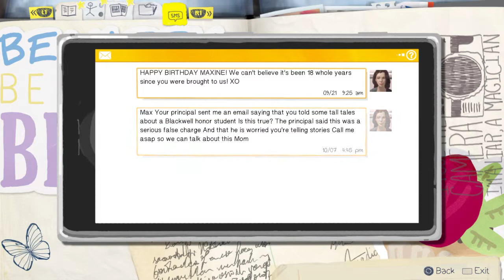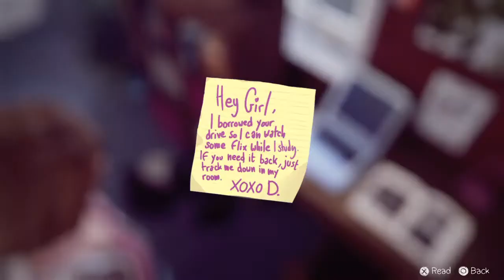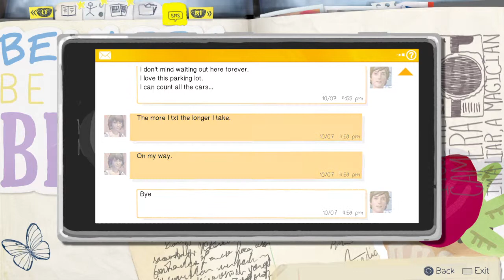Life Is Strange Ep 1 Chrysalis MAX-imum Asshole Part 3 "NO TOWEL FOR YOU !"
The power if time control.